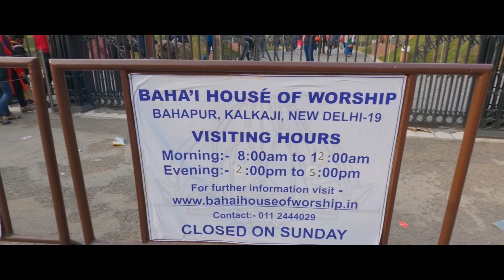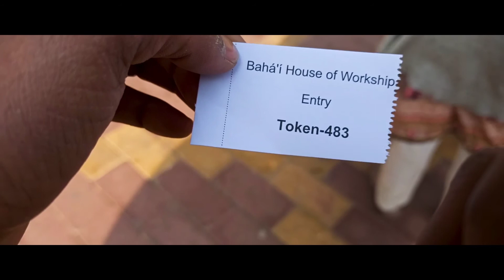Lotus Temple Vlog | Hemant Yadav | Cinematic Vlog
Lotus temple is global attraction of India. Lotus temple is located in New Delhi, India. So lets see in lotus temple vlog of mine.